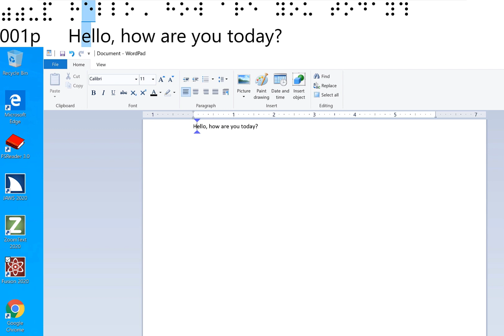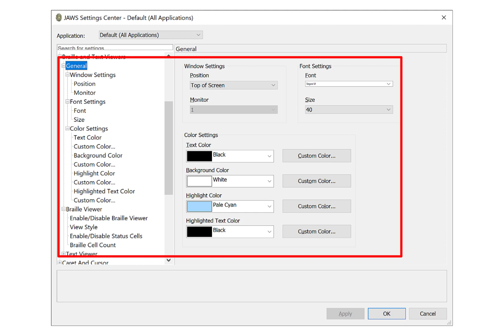Fusion and JAWS Breaking News - New Braille Viewer and New Text Viewer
Introducing the new Braille Viewer and new Text Viewer for Fusion 2020 and JAWS. The Braille Viewer  or Text Viewer can be docked at the top or the bottom of the screen. Existing windows are automatically resized, so they are not covered by Braille Viewer or Text Viewer. Customize the foreground and background colors and easily see the relationship of the braille font to print characters.